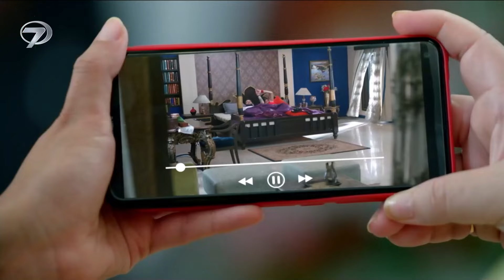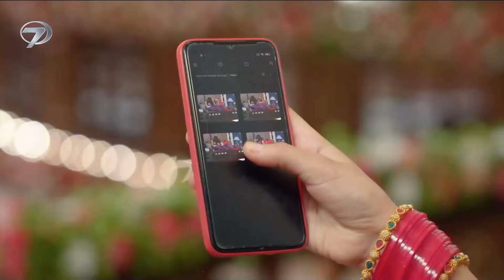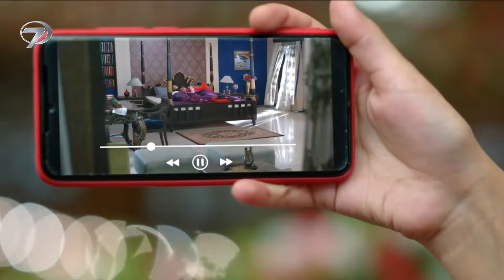Gözlerinin Önünde Evleniyorlar 💔 | Benimle Kal 130. Bölüm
Gözlerinin Önünde Evleniyorlar - Nikahına Beni Çağır Sevgilim
Benimle Kal 130. Bölüm İzle 👉 youtu.be/XCv0kfn8xBk